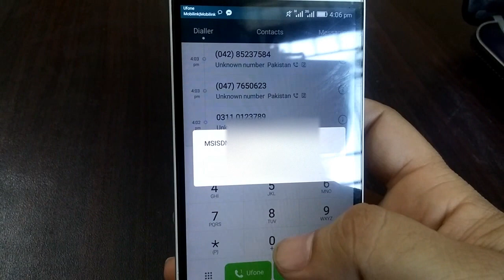How to check Mobilink (Jazz) sim number without balance when you forget your number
This video will show you a short code to check your mobilink or jazz sim number if you forget your number and you have no balance in it for making a call or sending an SMS. Then you can use this shortcode to check the number of your jazz (mobilink) SIM if you forget the number.